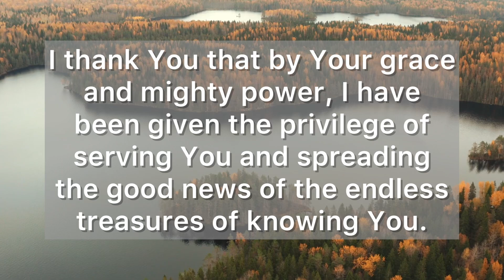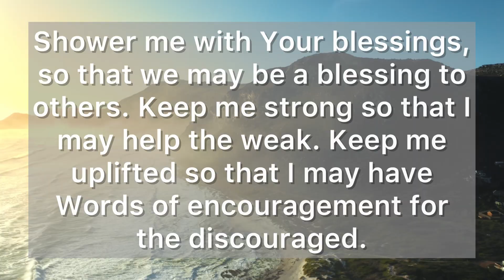Bless Me Lord, So That I Can Be a Blessing to Others - Daily Prayers #268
Dear Heavenly Father, I thank You for the riches I have inherited as your child. I thank You that by Your grace and mighty power, I have been given the privilege of serving You and spreading the good news of the endless treasures of knowing You. I ask for the power of Your Holy Spirit to overcome me and make me worthy vessel for Your service. Shower me with Your blessings, so that we may be a blessing to others. Keep me strong so that I may help the weak. Keep me uplifted so that I may have Words of encouragement for the discouraged. Through Your power, embolden me and guide my words as I share Your gospel with the world.

Neither do people light a lamp and put it under a bowl. Instead they put it on its stand, and it gives light to everyone in the house. In the same way, let your light shine before others, that they may see your good deeds and glorify your Father in heaven. (Matthew 5:15-16)

Good Morning and Good night! May Lord Jesus bless you all! 🙏😊